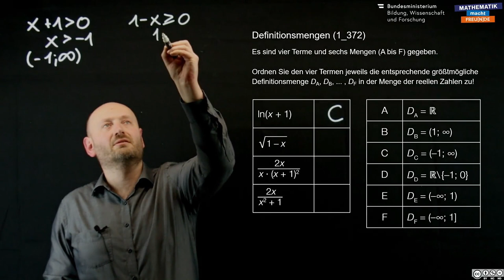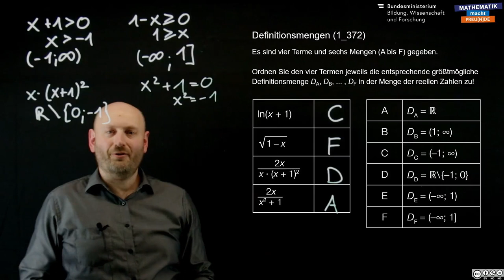Definitionsmenge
Grundbegriffe der Algebra (AG 1)